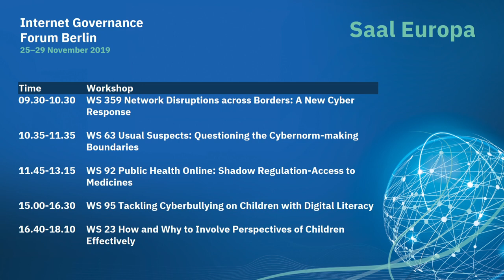IGF 2019 - Day 3 -Saal Europa - WS63 - Usual Suspects: Questioning the Cybernorm-making Boundaries